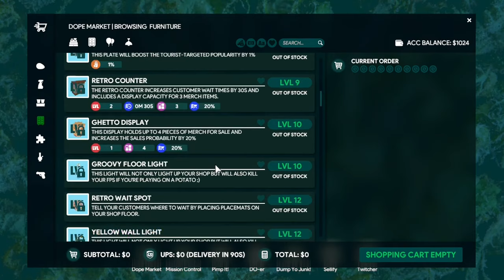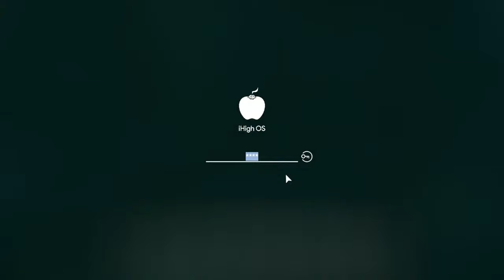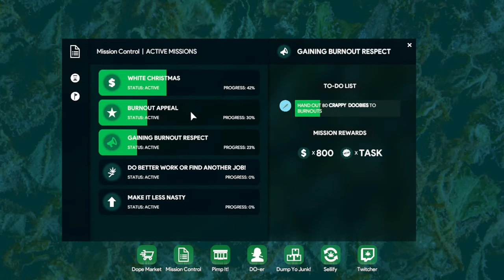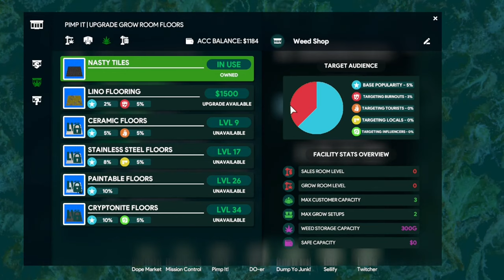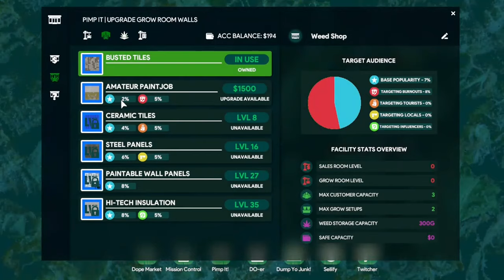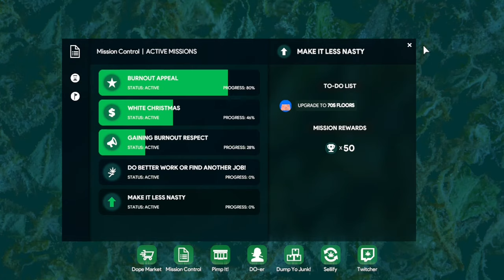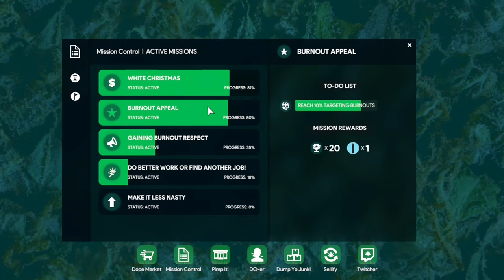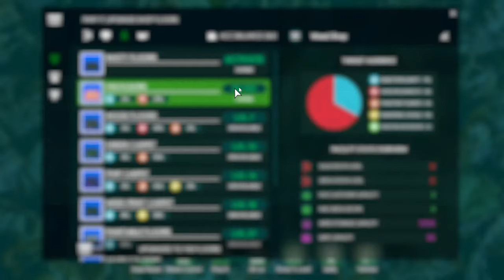Level 6 // Weed Shop 3